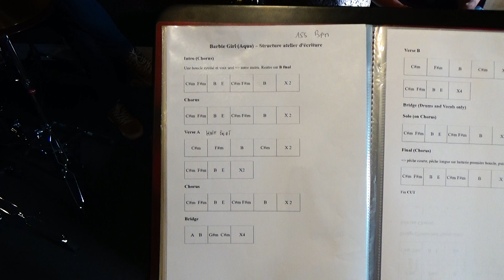Atelier du 06 04 2024 - Barbie Girl - Aqua Cover